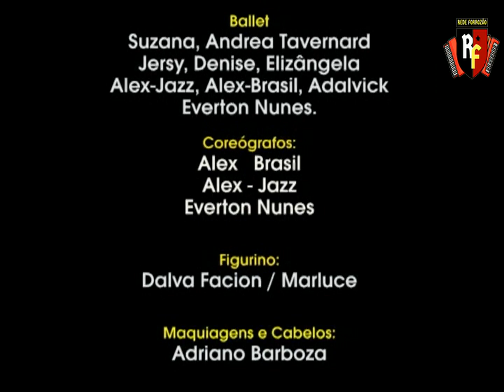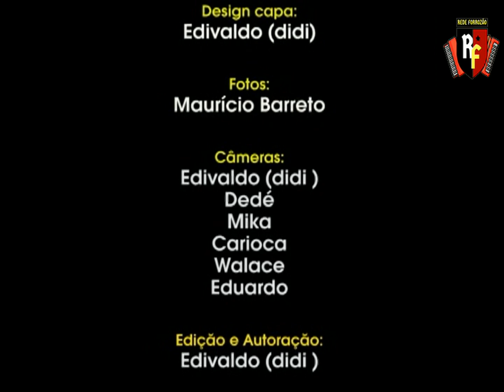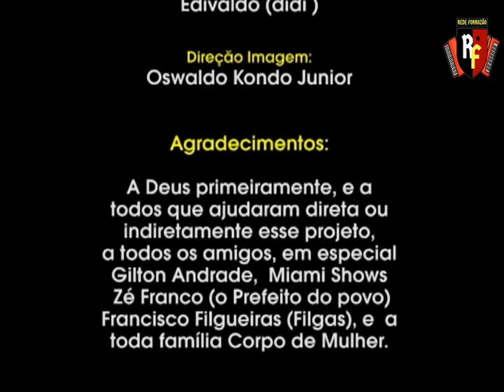FORRÓ CORPO DE MULHER - 1 ° DVD COMPLETO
DEIXE SEU COMENTÁRIO, GOSTARÍAMOS DE SABER SUA OPINIÃO SOBRE O ÁLBUM.